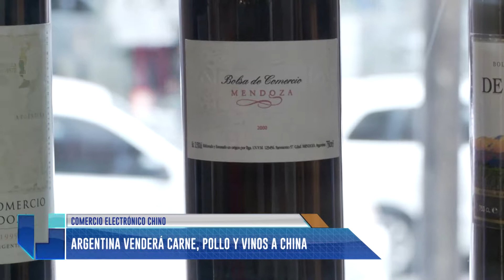Cornejo y la exportación de vino a China: "queremos vender mucho más a ese país"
El gobernador de Mendoza aseguró que el "gigante asiático", específicamente la multinacional Alibaba, quiere comercializar productos nacionales, entre ellos, el vino mendocino. "Chile está primero en ventas allí y nosotros séptimo". A nivel local, Alfredo Cornejo aseguró que hay una caía en el consumo. Mirá el video.